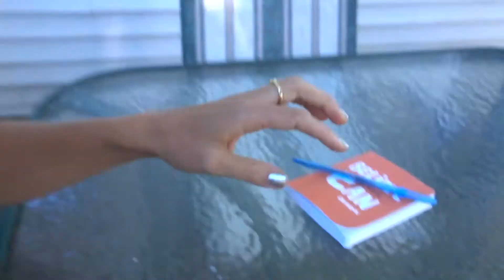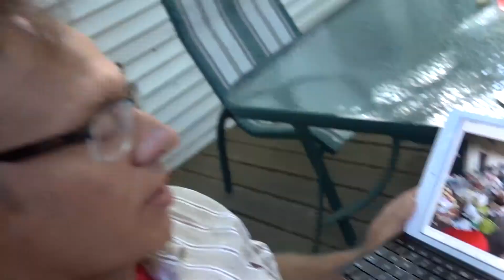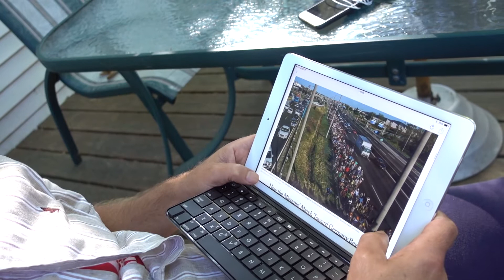CHILL DAY IN LONG ISLAND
► CHILL DAY IN LONG ISLAND (September 6th, 2016)